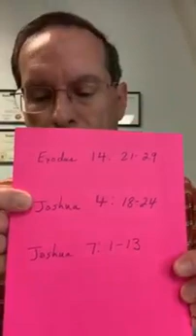Red Sea Rule #8